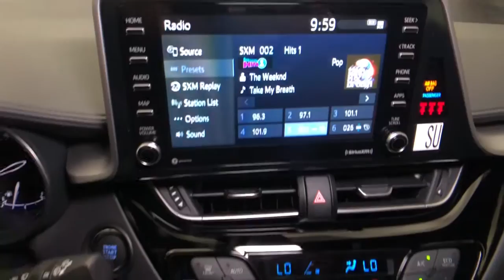2021 Toyota C-HR Northridge, Woodland Hills, CA 211969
Magnetic Gray New 2021 Toyota C-HR available in Northridge, California at Northridge Toyota. Servicing the Woodland Hills, CA area.

Northridge Toyota
19550 Nordhoff St

2021 Toyota C-HR Nightshade 2.0L I4 DOHC 16V 27/31 City/Highway MPGbrbr. Big enough to Count Small Enough to Care!
2-stage unlocking doors,4-Wheel Disc Brakes,6 Speakers,ABS (4-wheel),ABS brakes,AM/FM radio: SiriusXM,Adaptive cruise control,Adaptive stop and go cruise control (semi-automatic),Air Conditioning,Air filtration,Airbag deactivation (occupant sensing passenger),Alloy wheels,Antenna type (diversity),Antenna type (mast),Anti-theft system (engine immobilizer),Assist handle (front),Auto High-beam Headlights,Auto-dimming Rear-View mirror,Automatic emergency braking (front pedestrian),Automatic emergency braking (front),Automatic temperature control,Autonomous lane guidance (lane centering),Auxiliary audio input (Bluetooth),Auxiliary audio input (USB),Auxiliary audio input (iPod/iPhone),Axle Ratio: TBD,Battery (maintenance-free),Battery saver,Blind spot safety (sensor/alert),Body side reinforcements (side impact door beams),Brake assist,Braking assist,Bumpers: body-color,Camera system (rearview),Cargo area light,Cargo cover,Carpet Cargo Mat & Floor Mat Package (TMS),Center console (front console with armrest and storage),Child safety door locks,Child seat anchors (LATCH system),Clock,Connected in-car apps (Amazon Alexa),Cross traffic alert (rear),Crumple zones (front),Crumple zones (rear),Cupholders (front),Cupholders (rear),Daytime running lights (LED),Delay-off headlights,Digital odometer,Door auto-latch,Door handle color (black),Drive mode selector,Driver assistance app (roadside assistance),Driver door bin,Driver information system,Driver seat manual adjustments (6),Driver seat manual adjustments (height),Driver seat manual adjustments (reclining),Driver vanity mirror,Dual front impact airbags,Dual front side impact airbags,Electronic Stability Control,Electronic brakeforce distribution,Electronic messaging assistance (voice operated),Electronic messaging assistance (with read function),Electronic parking brake (auto off),Emergency communication system: Safety Connect with 1-year trial,Emergency locking retractors (front),Emergency locking retractors (rear),Energy absorbing steering column,Exhaust tip color (stainless-steel),Exterior Parking Camera Rear,Exterior entry lights (approach lamps),Exterior entry lights (puddle lamps),External temperature display,Fabric Seat Material,Fender lip moldings (black),Floor material (carpet),Four wheel independent suspension,Front Bucket Seats,Front Center Armrest,Front air conditioning (automatic climate control),Front air conditioning zones (dual),Front airbags (dual),Front airbags (passenger seat cushion),Front anti-roll bar,Front beverage holders,Front brake diameter (11.7),Front brake type (ventilated disc),Front bumper color (body-color),Front dual zone A/C,Front headrests (2),Front headrests (adjustable),Front reading lights,Front seat type (sport bucket),Front seatbelts (3-point),Front shock type (gas),Front spring type (coil),Front stabilizer bar (diameter 26 mm),Front struts (MacPherson),Front suspension classification (independent),Front suspension type (lower control arms),Front wipers (variable intermittent),Fuel economy display (MPG),Fuel economy display (range),Fully automatic headlights,Gauge (tachometer),Grille color (black),Headlights (LED),Headlights (auto delay off),Headlights (auto high beam dimmer),Headlights (auto on/off),Heated door mirrors,Hill holder control,Illuminated entry,Impact sensor (alert system),Infotainment screen size (8 in.),Instrument cluster screen size (4.2 in.),Interior accents (metallic-tone),Knee airbag,Knee airbags (driver),Laminated glass (acoustic),Lane deviation sensors,Lane keeping assist,Leather Shift Knob,Liftgate window (fixed),Low tire pressure warning,Mirror color (black),Multi-function display,Multi-function remote (panic alarm),Multi-function remote (proximity entry system),Nightshade Edition,Occupant sensing airbag,One-touch windows (4),Outside temperature display,Overhead airbag,Panic alarm,Passenger door bin,Passenger seat manual adjustments (6),Passenger seat manual adjustments (height),Passenger seat manual adjustments (reclining),Passenger vanity mirror,Phone (hands free),Power Liftgate,Power brakes,Power door locks (anti-lockout),Power door locks (auto-locking),Power door mirrors,Power